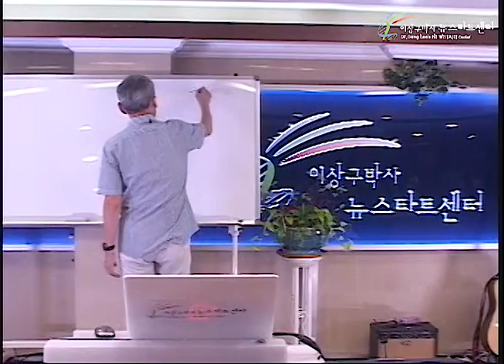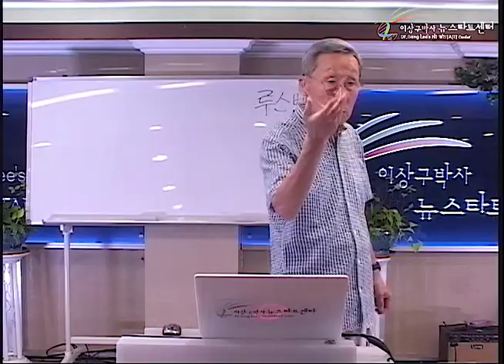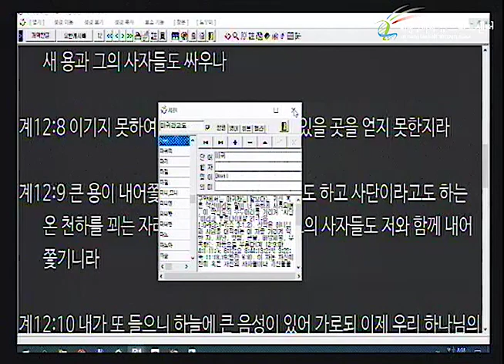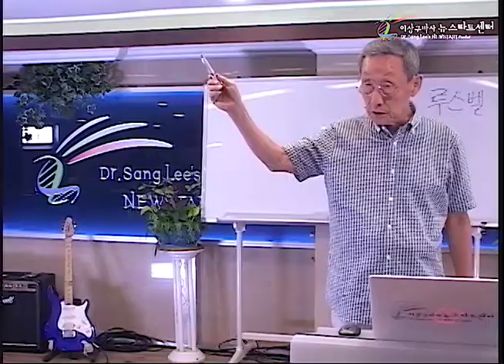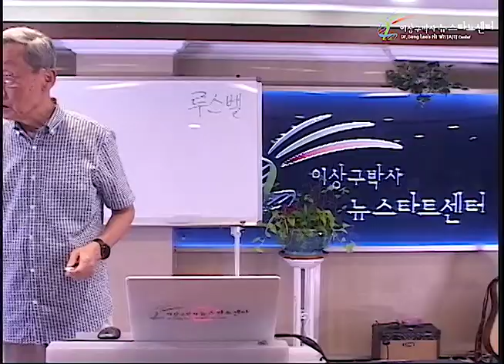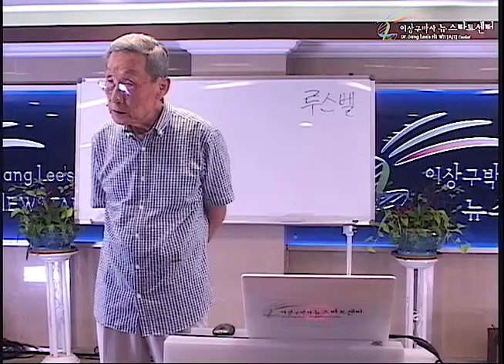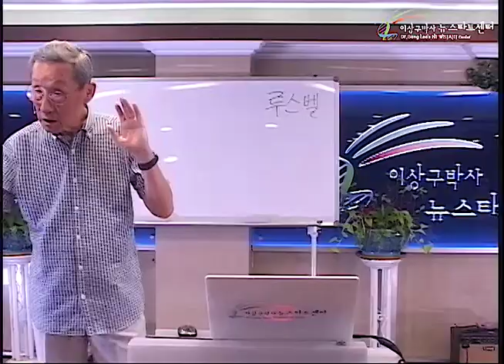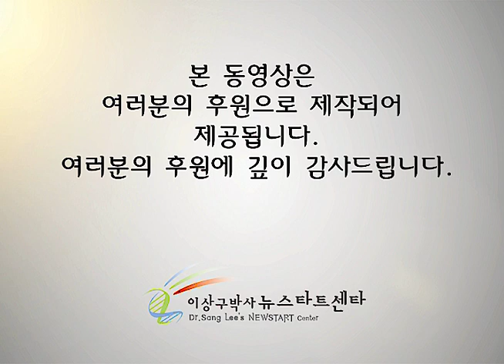H243 07 특공대와 공동 상속자